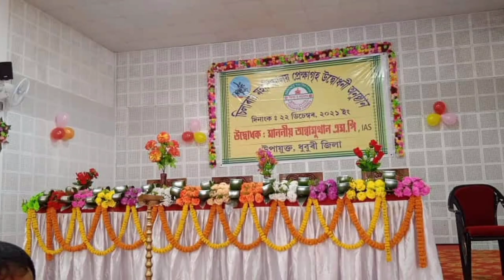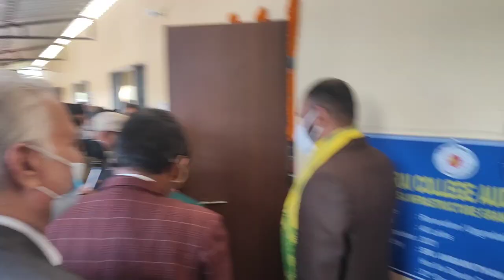Chilarai College ♥️ Auditorium..... Golakganj